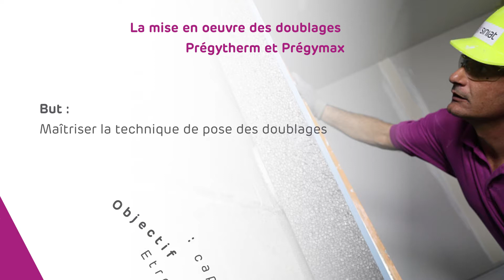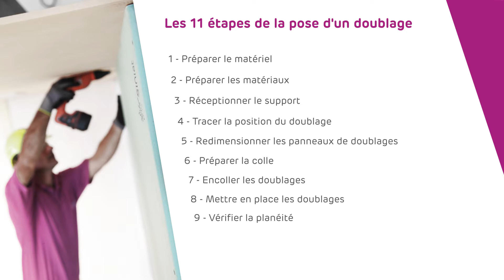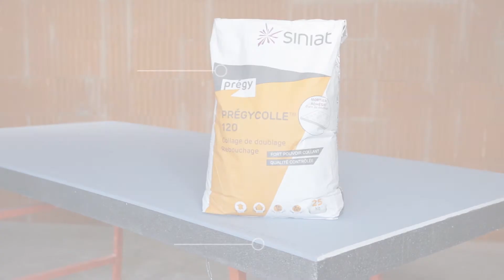Film de formation à la pose d'un doublage collé SINIAT